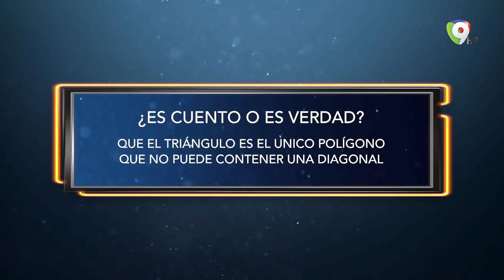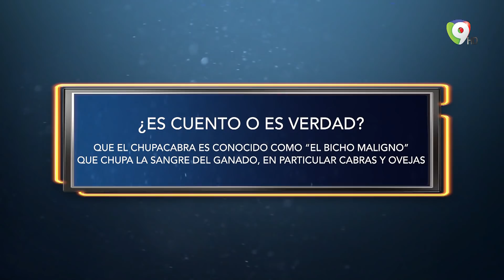Larimar Fiallo con más tigueraje que Albert | Es Temprano Todavía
En es temprano todavía, conversa con Jochy Santos sobre su corona en Miss Republica Dominicana, comenta sobre sus largas relaciones y su habilidad en la cocina.